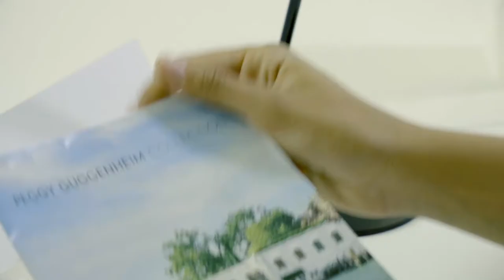The Gallery la Serie - Trailer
Serie tv Comedy che mostra il dietro le quinte del mercato dell'arte

Da un'idea di: Laura Galigani e Antonio Orler
Prodotto da: ORLER TV
Regia attori: Laura Galigani
Regia Video: Salvatore Billeci
Mix Audio: Daniele Persoglio
Montaggio: Salvatore Billeci
Assistente al montaggio: Antonio Orler
Assistente di produzione: Jasmine Mazza
Costumista: Alice Viglioglia
Hair & Make-up: Infinito Parrucchieri (Venezia)
Operatori video: Salvatore Billeci, Daniele Persoglio, Giorgio Doro

Main Actors: Antonio Orler, Laura Galigani, Giada Maragno, Mariano Jaime, Annamaria Schiattarella, Cristian Davide Ruiz, Alice Viglioglia, Roberta Faccani, Giorgio Regali